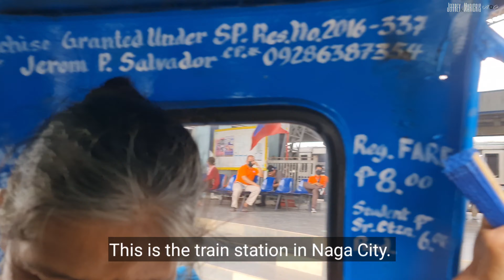LIFE IN PH: HUSBAND Tries a Filipino Train For the First Time! | From Naga City to Sipocot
Hey guys, this was the day in the philippines when my  husband tries a Filipino train in the province for the first time. We went from Naga city to Sipocot an hours Journey and he liked it , he experience the train Journey in the philippines.  I was a quick vlog .